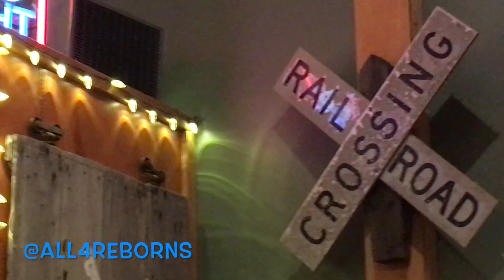All4Reborns Vlog: Mississippi Vacation With Family - Come Have Fun with me!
Come with me & my family to Mississippi. decided to put this vlog here instead of my new channel. I'll tell you more about it later lol.